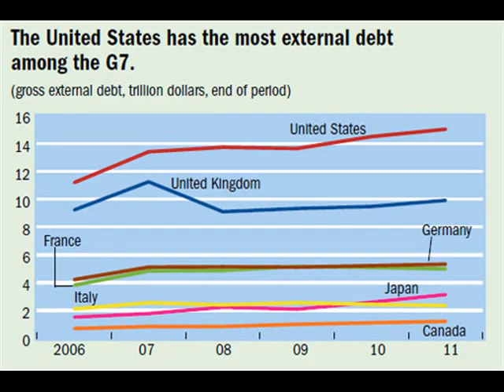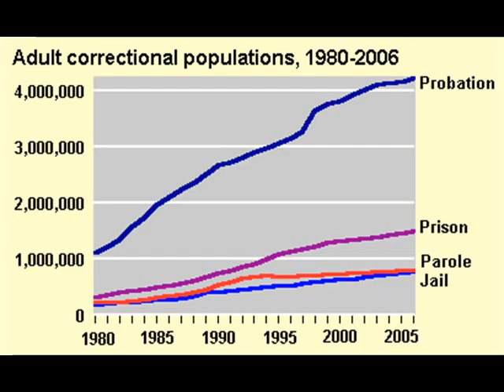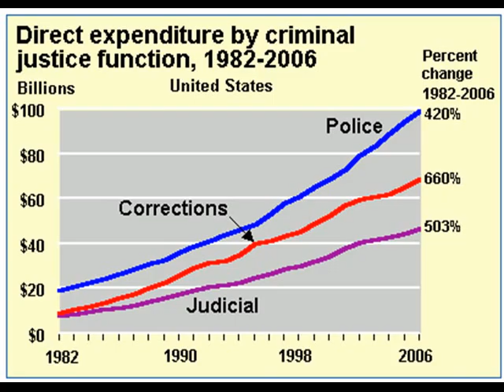A glimpse into U.S. ranking and stats (including prisoner data)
Just sharing a little information pertaining to my country and its ranking when compared against other countries in terms of external debt and number of citizens imprisoned.